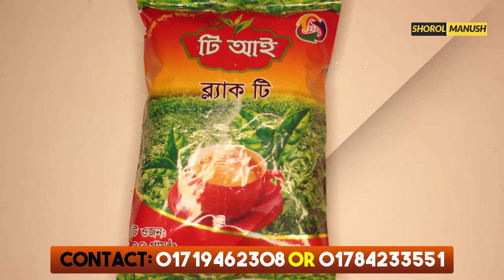চা পাতা ব্যবসার আইডিয়া । Small Business Ideas । Tea leaf Business idea Bangla